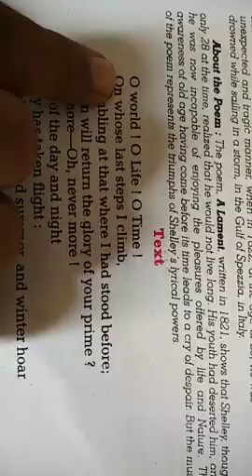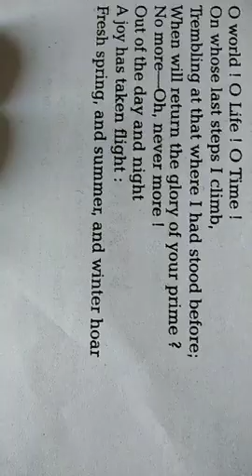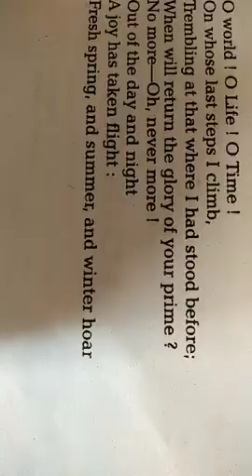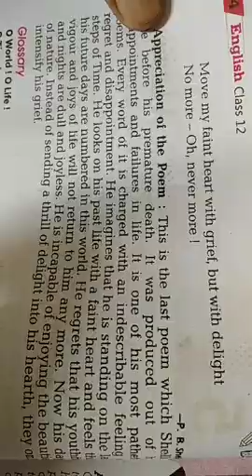Class 12th Subject English by TN sir